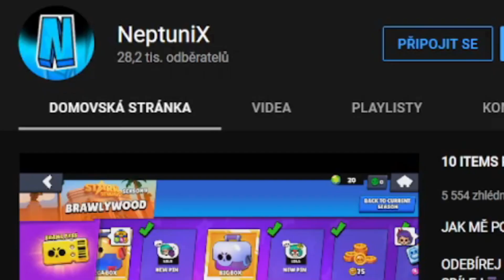PROSTĚ PŘEKLAD BRAWL TALKU... 😁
ODEBÍREJ ❤️
SDÍLEJ📱📲
LIKUJ 👍
KLADNĚ KOMENTUJ ⌨️
DOKOUKEJ VIDEO DO KONCE 🎧
VYPNI ADBLOCK 😂

TECHNIKA

Mobil: Xiaomi Redmi Note 8 Pro
PC: LENOVO IdeaPad Gaming 3
Nahrávání obrazovky mobilu: Nahrávání Obrazovky od Xiaomi
Nahrávání obrazovky PC: Klávesa Windows + G, OBS Studio
Editor: Vegas Pro 15.0

                                               SOCIÁLNÍ SÍTĚ

Twiter: neptuni_x
                                                  GRAFIKA

Miniatura: Dandalf (Pixellab, IbisPaint X)